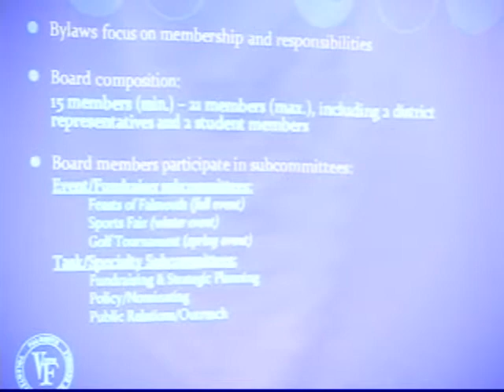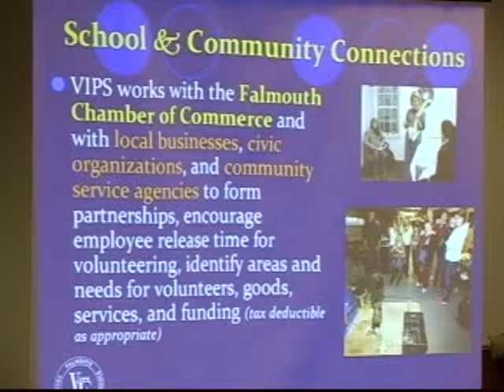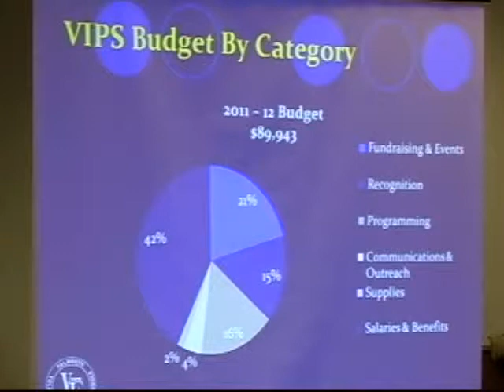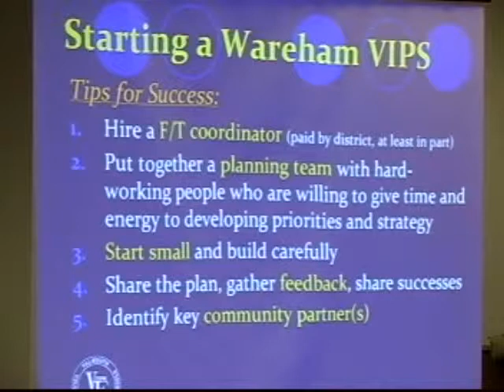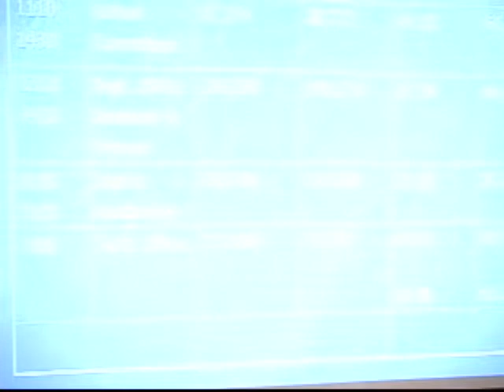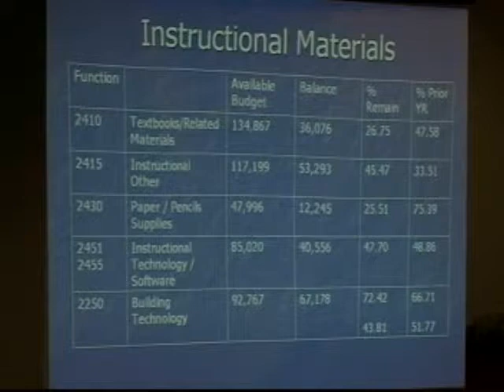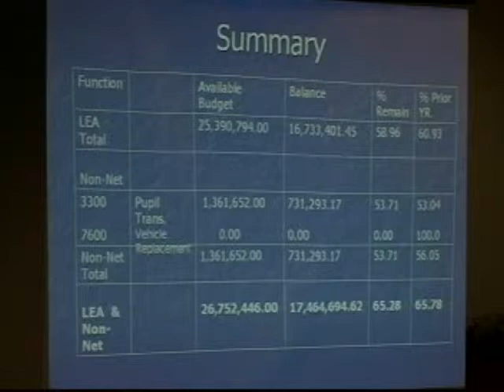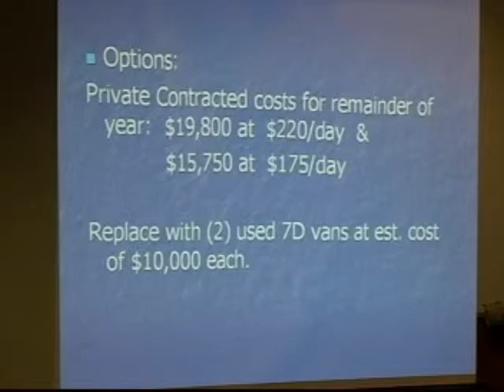Wareham School Committee Meeting 12-21-2011